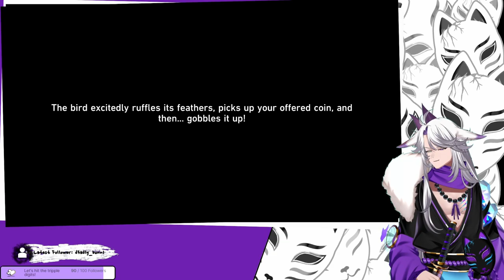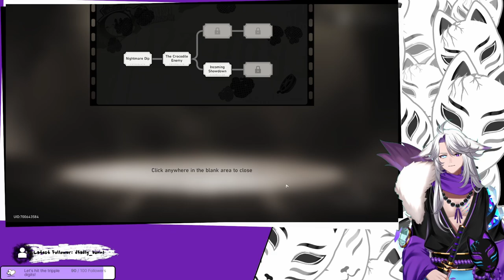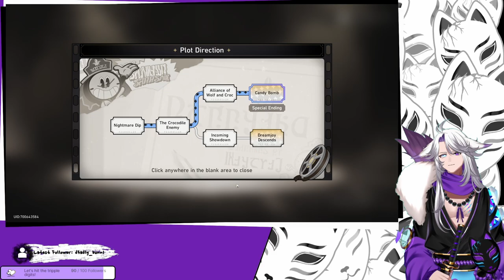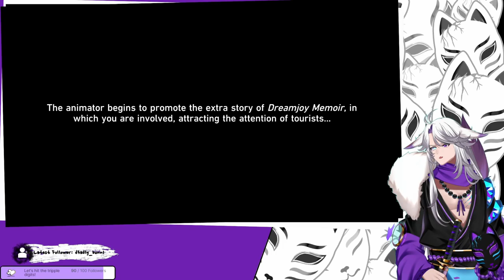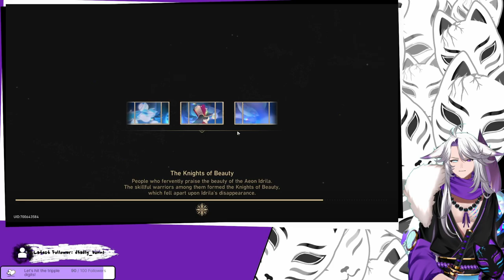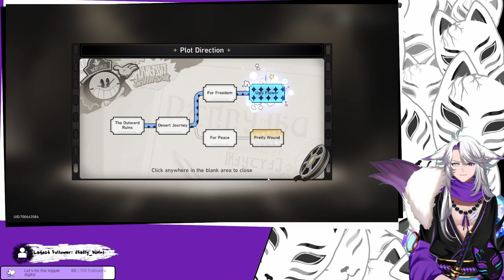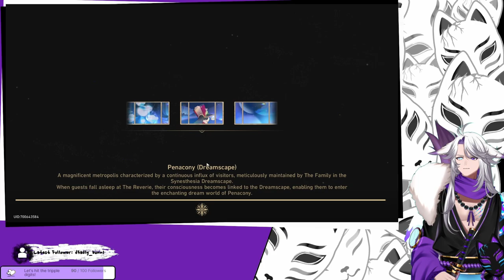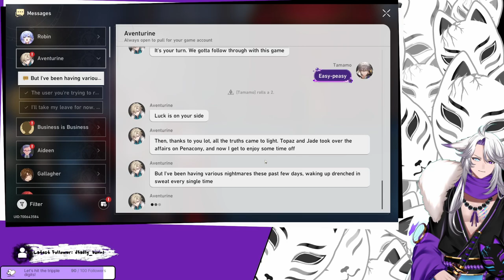[Honkai Star Rail] Speeding through events!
Event catch up and a bit of exploring